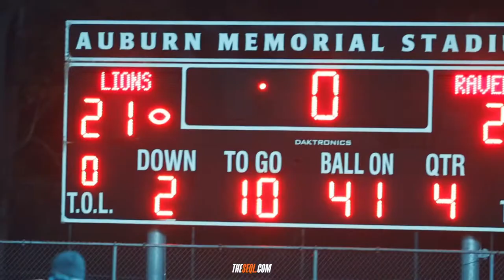Auburn Mountainview vs Auburn Riverside // Washington High School Football 2021